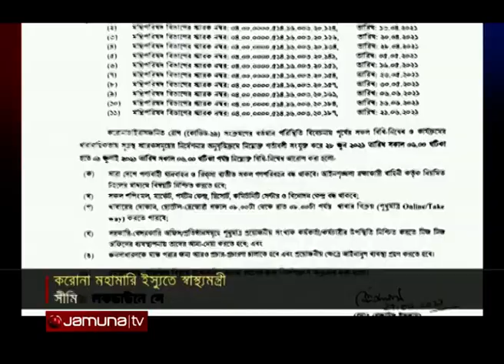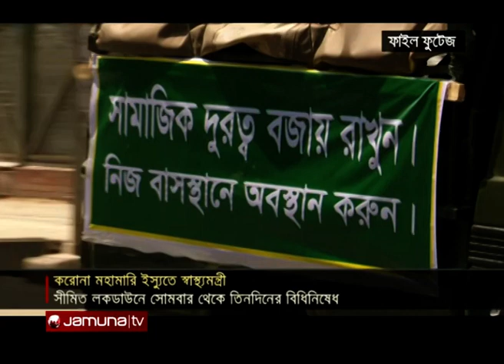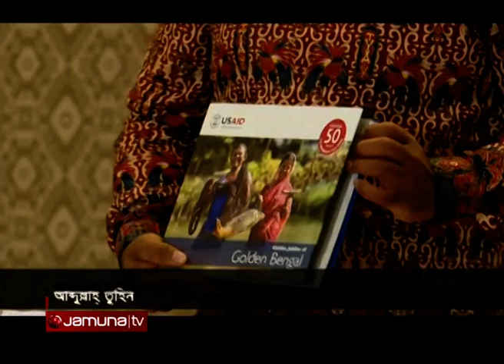রাতের বাংলাদেশ | Rater Bangladesh | 10 PM | 27 June 2021